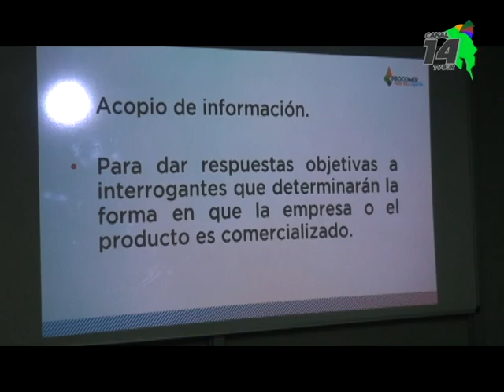Procomer busca que empresario afinen aspectos puntuales